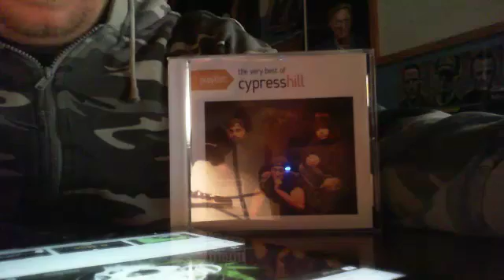best Rappers Ever